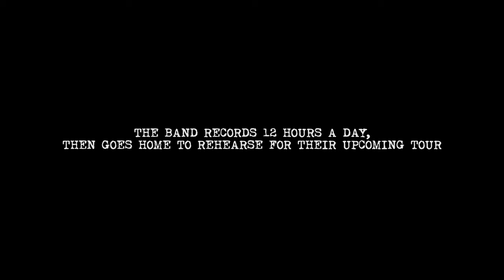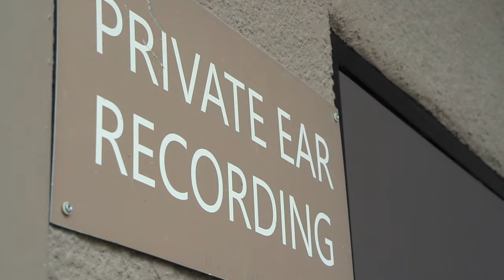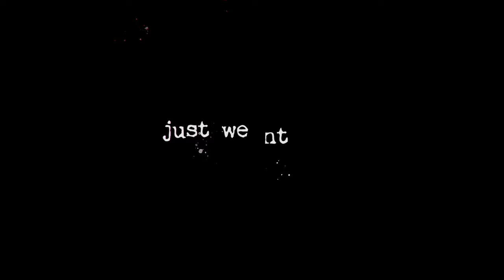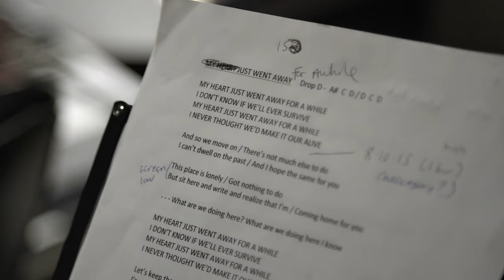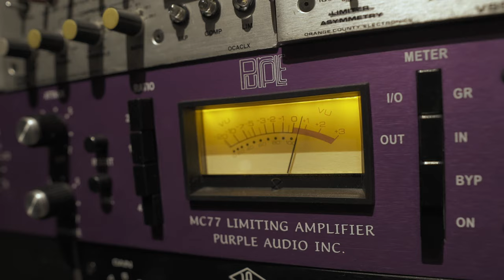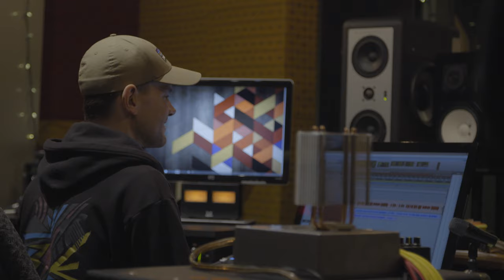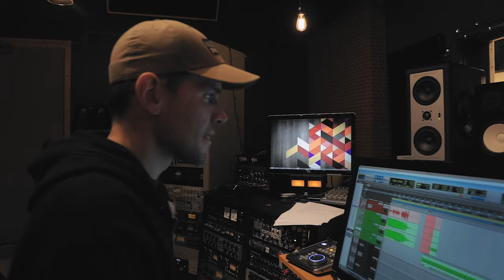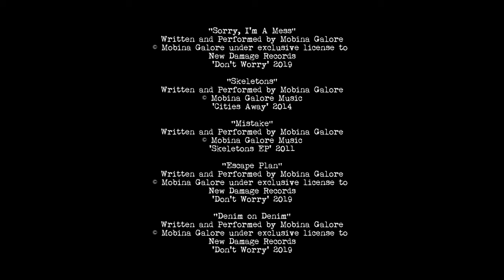Sorry, I'm a Mess - The Making of 'Don't Worry' (Official Documentary)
A film by Looksmart Video / Marty LaFrenière
When Mobina Galore booked studio time to record their latest album, 'Don’t Worry', they weren’t expecting to also create a film. A spontaneous decision to invite Winnipeg filmmaker Marty LaFrenière into the studio sparked what was to become an intimate look inside their creative process.

'Sorry, I’m a Mess' captures the highs, the lows, and the in-betweens as Jenna and Marcia work to finish the album and prepare to head out on a North American tour. It’s a look behind closed doors, bringing you into the studio and making you part of the story.
Mobina Galore are a vocally aggressive power chord punk duo based in Winnipeg, MB, Canada.

'Don't Worry':
Recorded at: Private Ear Recording (Winnipeg, Canada)
Produced by: John Paul Peters & Mobina Galore
Engineered & Mixed & Mastered by: John Paul Peters